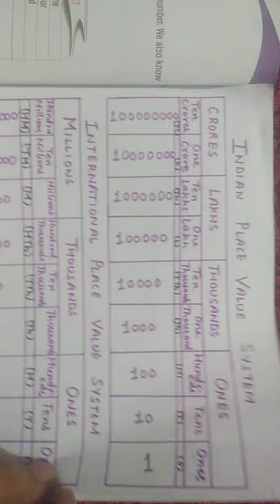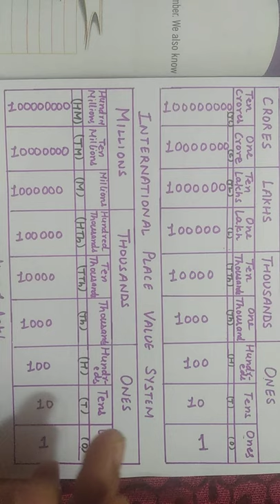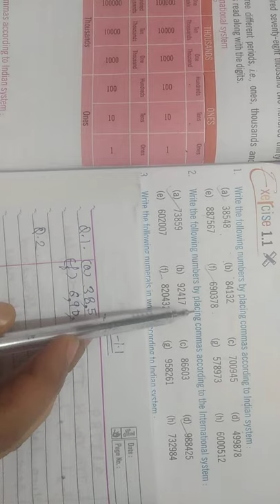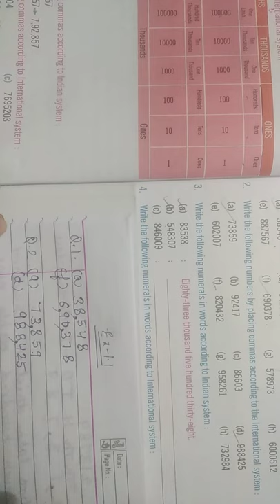Maths Class-4 ch-1 large numbers||part-2ll Indian and International place value chart,Ex-1.1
large numbers
Indian place value chart
International place value chart
CRS classes

Class -4 ch-1 large numbers part-1